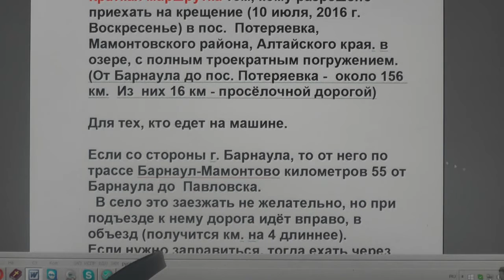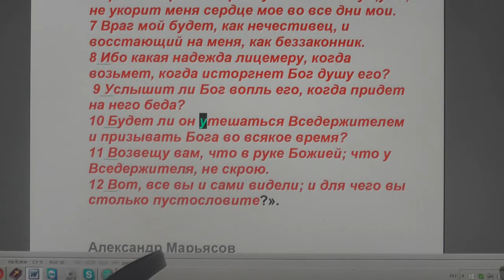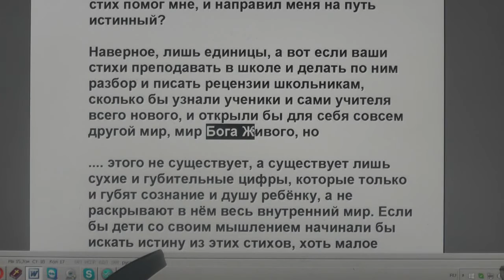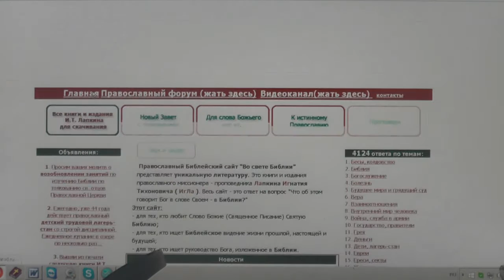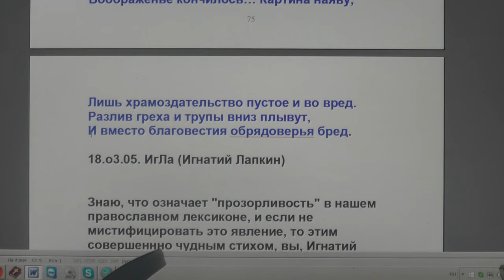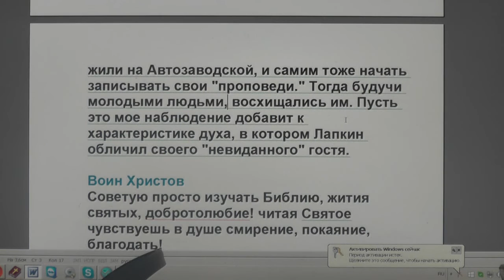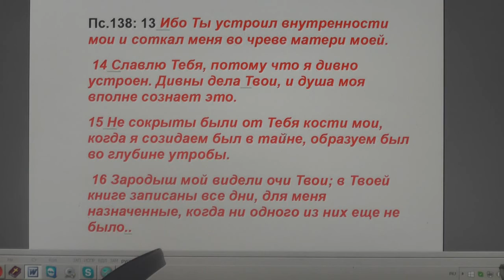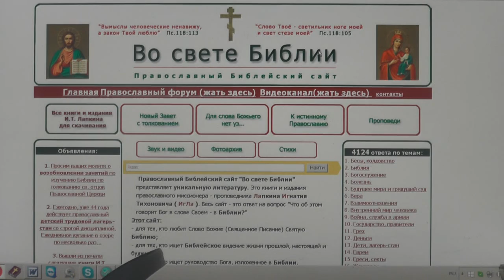№148. Вопросы и события дня. Задавайте вопросы. 07.05 . 2016